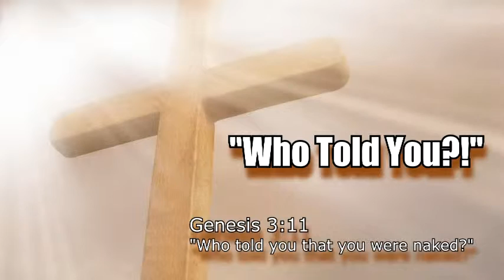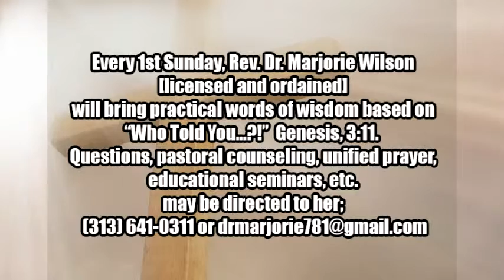Who Told You | Apostle Laurita Bledsoe | September 20, 2015